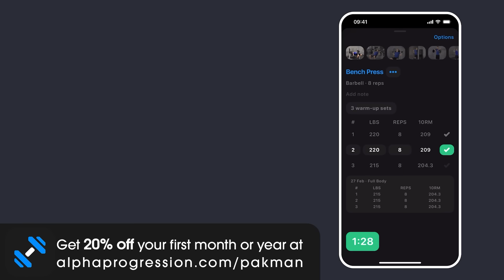Trump's brain stops working, Fox News CUTS AWAY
-- Convicted felon Donald Trump holds a rally in Philadelphia, Pennsylvania, and Fox News is forced to cut away when his brain stops working